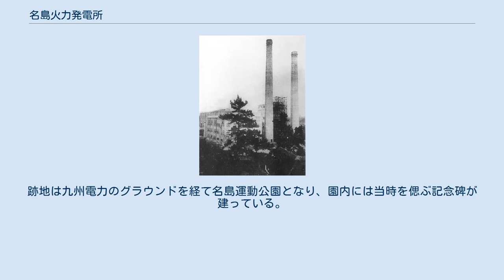名島火力発電所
名島火力発電所（なじまかりょくはつでんしょ）は、かつて福岡市東区名島に存在した火力発電所（石炭火力発電所）である。
1920年（大正9年）より1960年（昭和35年）にかけて運転された。
 戦前期の有力電気事業者である九州電灯鉄道（後の東邦電力）が建設。
1939年（昭和14年）に東邦電力から日本発送電へと出資され、1951年（昭和26年）から廃止までは九州電力に帰属した。
廃止時の出力は4万6,000キロワット。
 1912年（明治45年）、福岡市の博多電灯軌道（旧・博多電灯）と佐賀県の九州電気が合併して九州電灯鉄道が発足した。
福岡・佐賀両県を中心に電気を供給した同社の電源は、佐賀県内の水力発電所と福岡市郊外にあった住吉火力発電所が主力であった。
その後同社は1917年（大正6年）にかけて佐賀県を流れる嘉瀬川上流（川上川）において水力開発を手がけた。
 川上川開発を進める一方で、第一次世界大戦を背景とする需要の急増に対処するべく九州電灯鉄道は大規模火力発電の建設計画を起こし、1916年（大正5年）11月これにかかる資金調達について株主総会の承認を得た。
計画は3,000キロワットの火力設備増設と2万キロワットの増設の2つからなり、前者については長崎発電所（長崎市）の増設という形で1919年（大正8年）に竣工。
そして後者は名島発電所の新設という形で実行に移された。
 2万キロワットの火力発電所建設は、福岡・佐賀両県にわたって用水と石炭を基準に用地の選定が進められ、一旦は佐賀県北部の唐津線山本駅近くに決定された。
しかし1918年（大正7年）になって福岡市郊外の福岡県糟屋郡多々良村大字名島（現・福岡市東区名島）に変更され、同地に約5万坪の土地が確保された。
そして1918年12月より名島火力発電所の建設工事が始まった。
 名島火力発電所は1万キロワット発電機2台で運転するものとされ、まず1920年（大正9年）3月に片方の発電機の据付が終了し、4月2日より送電を開始した。
もう片方の発電機の設置も同年6月29日より運転を開始している。
発電機および蒸気タービンは米国ゼネラル・エレクトリック (GE) 製。
こうして完成した名島火力発電所の出力は2万キロワットであり、同発電所運転開始前の九州電灯鉄道の総発電力（1万8千キロワット）を単独で越える大規模な発電所であった。
こうした大規模発電所の設置は同社常務松永安左エ門が計画したという。
発電所からは近隣の変電所へ送電線が伸びたほか、川上川第一発電所を経て佐賀・大川方面や佐世保・長崎方面へ至る基幹送電線の起点となった。
 九州電灯鉄道は1922年（大正11年）に名古屋市の関西電気（旧・名古屋電灯）と合併し、東邦電力となった。
東邦電力に引き継がれた時点で名島火力発電所は、水力発電では不足する供給力を補給する発電所として利用されていた。
出力は2万キロワットであったものの、ボイラー出力の関係上実際には1万7,500キロワットに留まっていたことから、1924年（大正13年）1月になってボイラーが2台増設された。
さらにその後の需要増加で渇水期の供給力不足が懸念されたため、2万キロワットの拡張計画が立てられ、1925年（大正14年）8月に2万キロワット発電機1台（米国ウェスティングハウス・エレクトリック (WEC) 製）などが増設されている。
この後も需要増加対策として大拡張計画が立てられたものの、1931年（昭和6年）に大淀川発電所（宮崎県）などから受電する契約を東邦電力が締結したためこの計画は中止となった。
 1937年（昭和12年）8月になり、長崎・佐世保方面の重工業発達などに伴う需要急増への対策として東邦電力は相浦発電所（長崎県）の新設許可を得たが、その完成までの需要増加は想定を超えるペースであり、供給力不足に陥った。
このため、中部電力（愛知県）が補給火力発電所増設を目的に発注したものの東邦電力との合併で増設が中止となり用途がなくなっていた機械を転用し、急遽名島発電所を増設することとなった。
同年12月に増設工事は始められ、1938年（昭和13年）11月29日に完成、冬の渇水期対策に活用された。
このとき増設された設備は1万キロワット発電機などである。
 東邦電力時代の名島火力発電所は、火力発電技術の研究所としての役割もあり、様々な新技術がこの発電所で試験・試用され、同社の発...